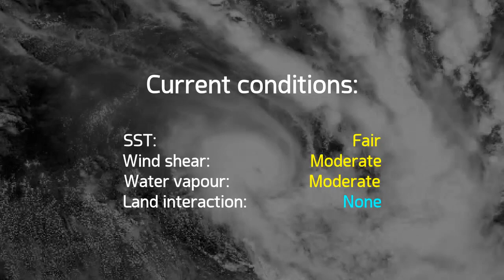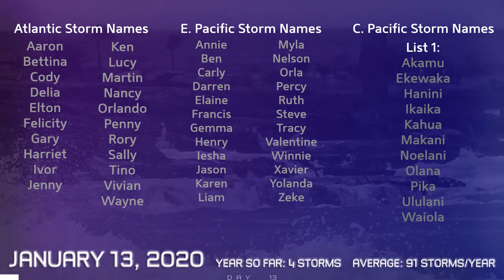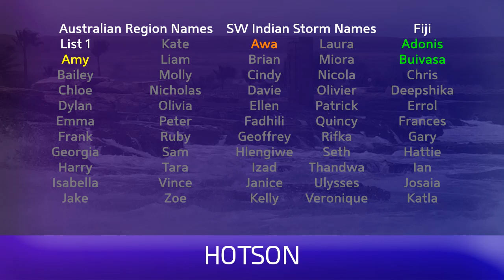HypoEarth Weather Bulletin | Jan 13, 2020 (Awa, Amy, Adonis and Buivasa)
Latest from the hypoearth of tropics for January 13, 2020
Cyclone AWA started weakening well before landfall in Madagascar, and is now a tropical storm with winds of 70mph as it continues inland.

Cyclone AMY is likely near its peak intensity in the Coral Sea, and has decided to turn away from Australia. Cyclone Watches remain in effect in Queensland but impacts are expected to be minimal.

Cyclone ADONIS formed early this morning in the central part of the Pacific Ocean, well to the east of Tonga. The storm is expected to meander towards the southwest, slowly at first, and not affect any major land areas.

Cyclone BUIVASA formed this evening, and is about to strike Vanuatu with tropical storm force winds and heavy rains. Port Vila is under a Cyclone Warning, and the storm could strengthen to hurricane status by the time it arrives in New Caledonia late this week.

Thanks to Hurricank, Quaker 357, Dr Creepeer, TheCmedlin and Typhoon Michael for being our best Ultimate Fans!